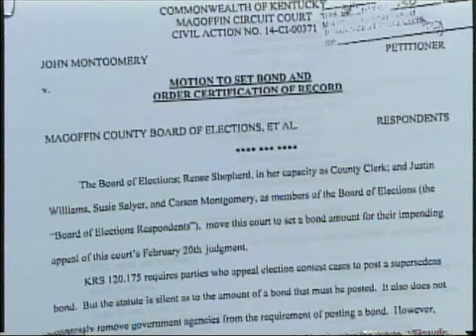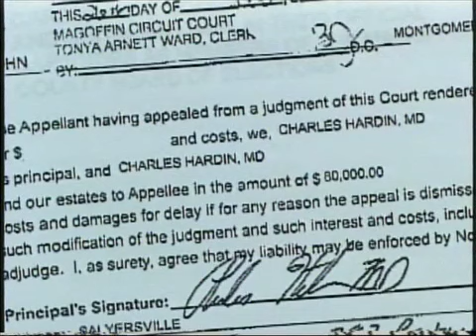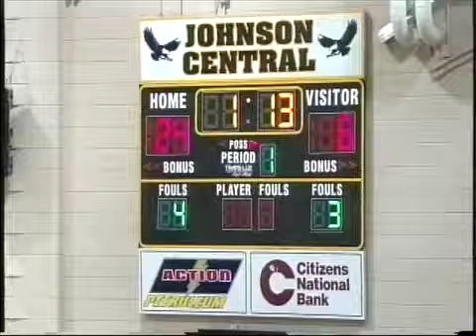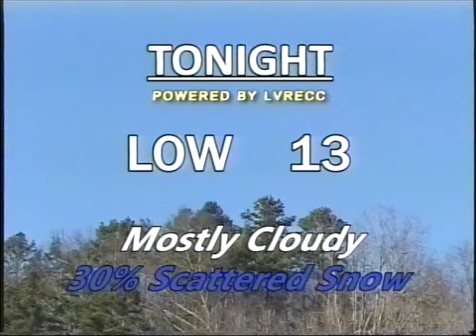Your News Today Thursday, February 26, 2015